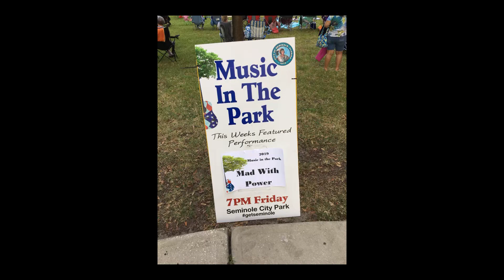"Johnny B. Goode" by Chuck Berry covered by Mad With Power - Sept 20, 2019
Mad With Power at the 2019 City of Seminole Music In the Park Festival going back to the roots of rock 'n' roll!

Mad With Power:
Kim Roberts - Vocals
Frank Shimer - Guitar
Jason LaBelle - Bass
Barbara Clark - Percussion/Vocals
Gary Gough - Drums
Jody Roberts - Guitar/Vocals